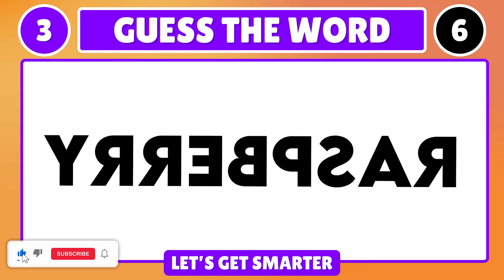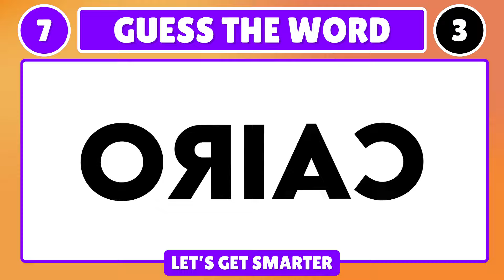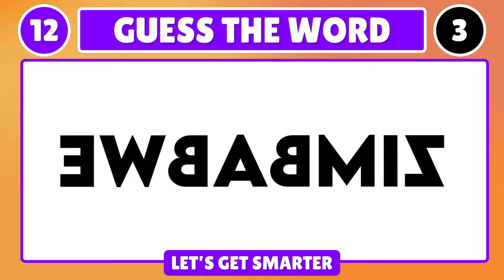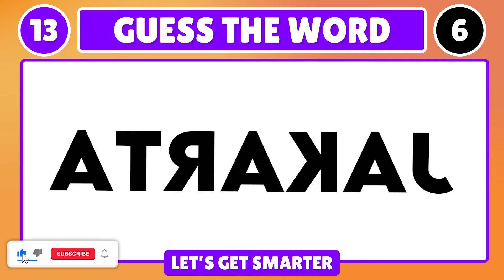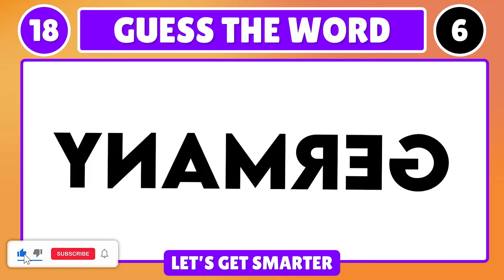Only A Genius Can Guess These Flipped Words! 🔄🧩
Think you’re a genius? Only A Genius Can Guess These Flipped Words! 🔄🧩 Test your brain with this fun and challenging quiz where words are flipped upside down or reversed. Can you figure out the correct words?

Challenge yourself and see how many you can guess right. Share with friends and family to see who’s the real genius!